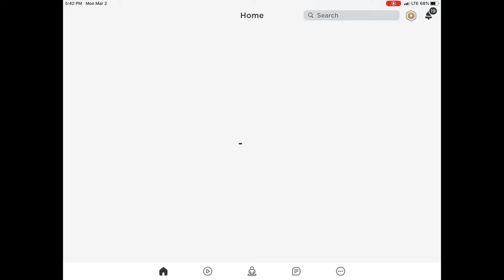mightys vip is bad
so basically i was so high that i got kicked out